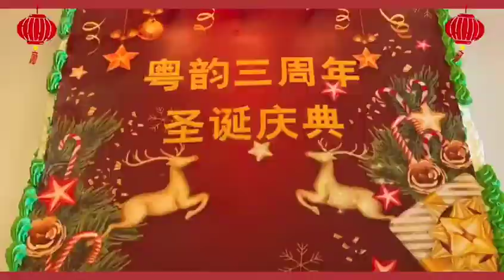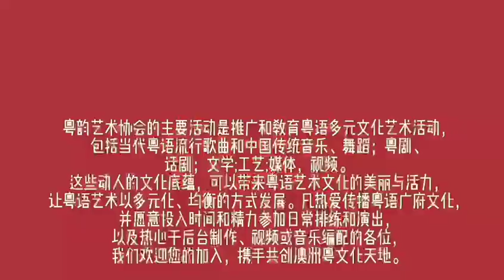新春兔年初七人日音乐会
2023/01/28兔年农历初七人日捞鱼鱼生在Point Cook 社区欢聚一堂